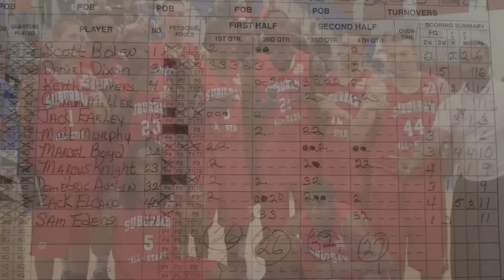Capital Classic SUBURBAN VS DISTRICT highlights 4/21/2012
In the 39th annual Capital Classic the suburban All-stars beat the district All-stars 109-100.  The suburban all-stars were led by Keith Shivers 17 points and Daniel Dixon's 16 points.  For the District All-stars Kevin Larsen from Montrose Christian was named MVP in a losing effort.  He finished with 22 points.